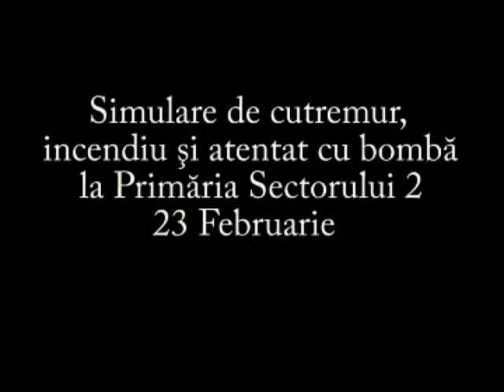PRIM AJUTOR - Curs prim ajutor cutremur